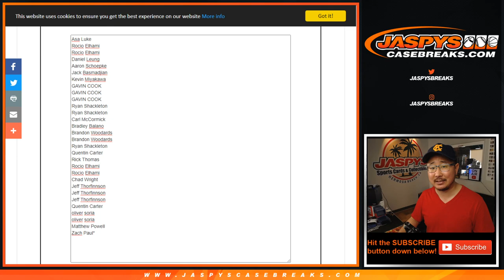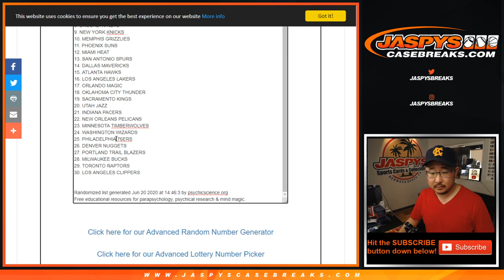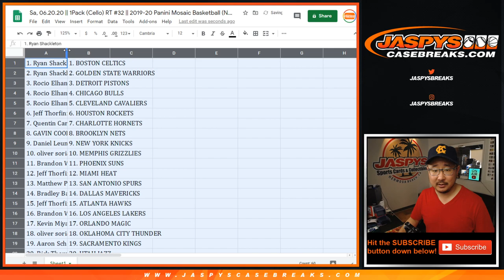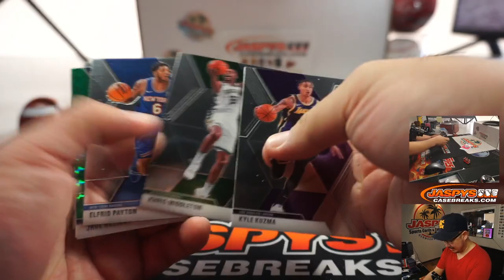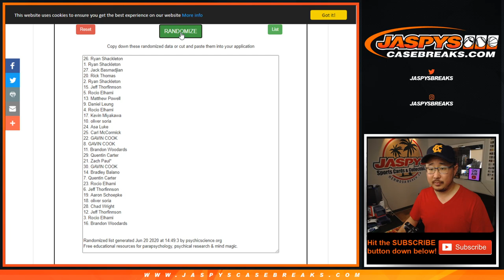Sa, 06.20.20 || 1Pack (Cello) RT #32 || 2019-20 Panini Mosaic Basketball (NBA)